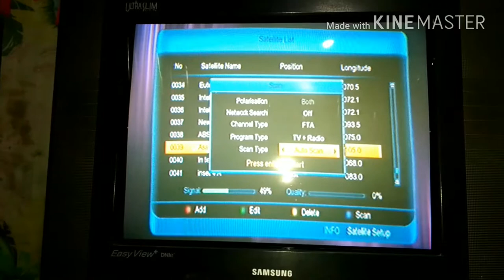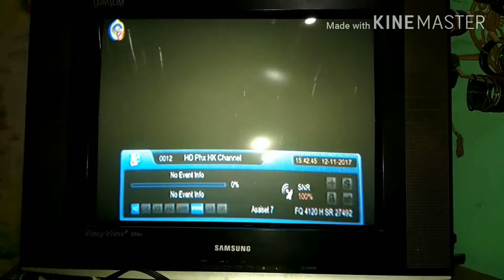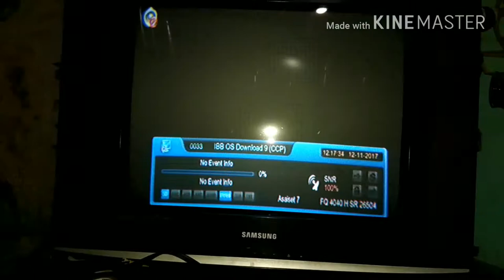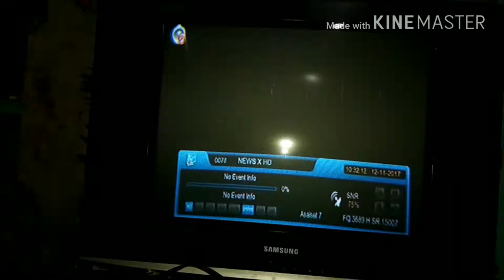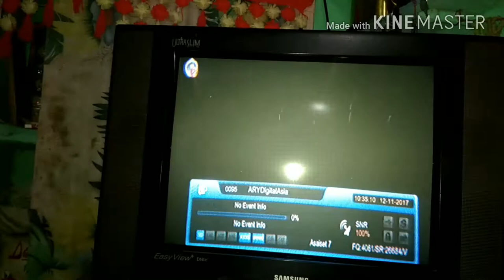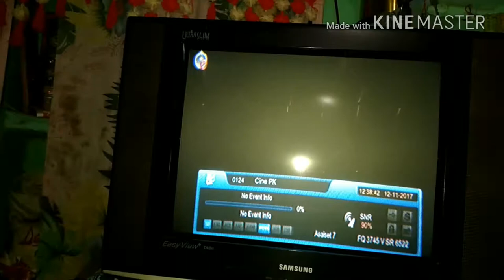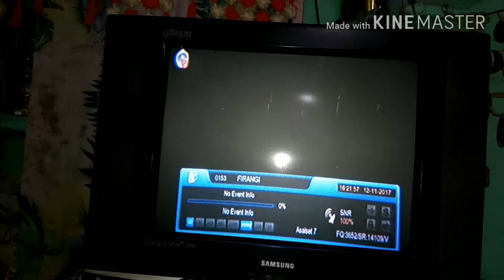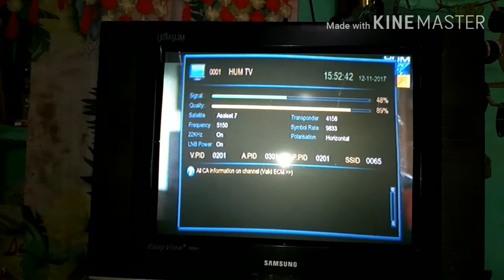Asiasat 7 channels SDS TEACH sdstaech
SDS TEACH sds teach